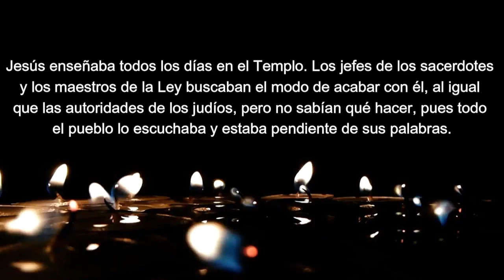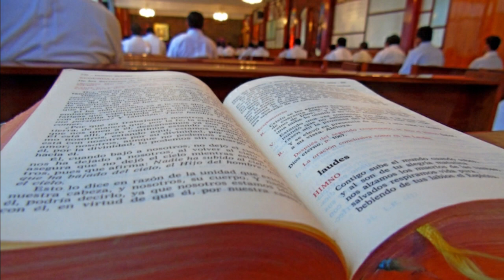EI3 Viernes 33ª Sem T. Ordinario LA CASA DE DIOS ES CASA DE ORACIÓN Y NO DE NEGOCIADOS